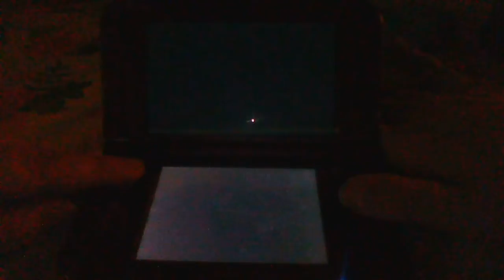let's play yo-kai watch 2 fleshy souls part 3 wazzat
my friend code for 3DS games is 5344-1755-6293